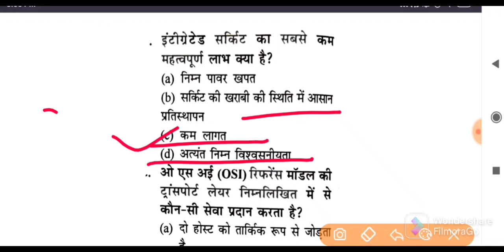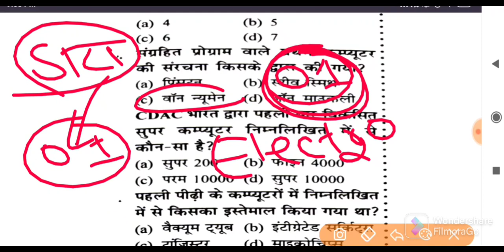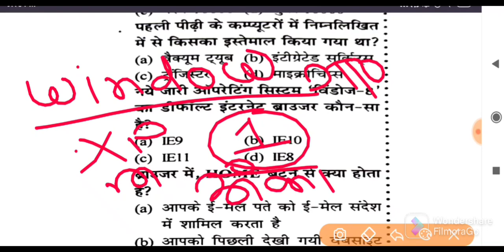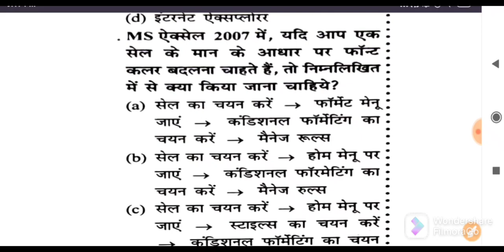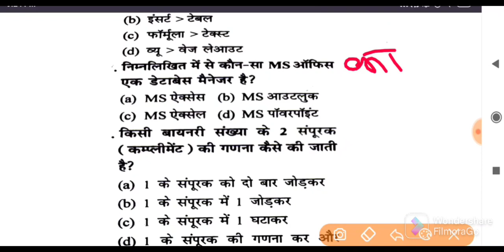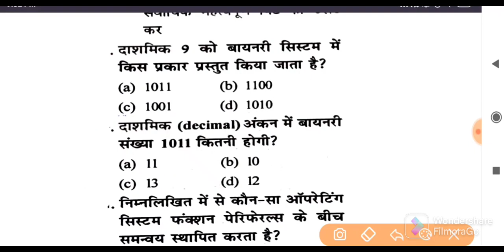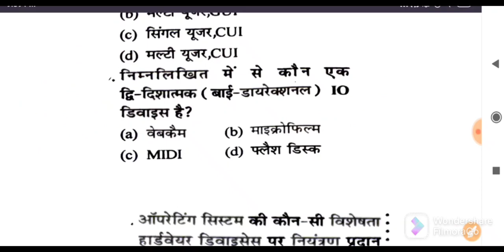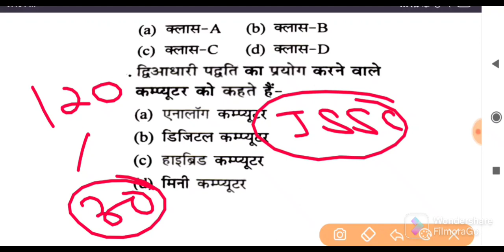झारखण्ड सचिवालय मुख्य परीक्षा 2012 में कंप्यूटर से पुछे गए प्रश्न विश्लेषण सहित । computer mcq ।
झारखण्ड सचिवालय मुख्य परीक्षा 2012 में कंप्यूटर से पुछे गए प्रश्न । computer mcq ।